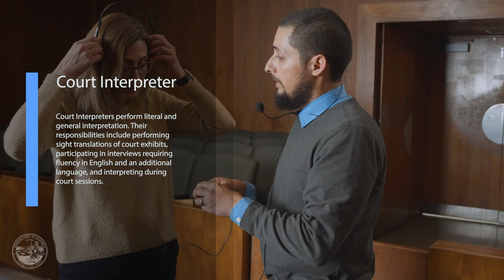Superior Court of California | County of Kern | Recruitment TV Commercial